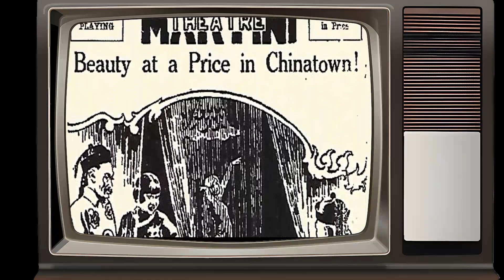Warning: Anna May Wong Will Blow Your Mind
Prepare to be mesmerized by the magnetic charm and remarkable talent of Anna May Wong, an iconic figure in Classic Hollywood. 🌟

In this cinematic odyssey, we'll explore Anna May Wong's illustrious career, from their early breakthroughs to their everlasting impact on the entertainment industry. 🎥

As we journey through time, we'll celebrate the indelible characters and unforgettable moments that define Anna May Wong's legacy.

🎬 Lights, camera, and let's step into the magic of Classic Hollywood with Anna May Wong as our guiding star! ✨🎭
Filmography:
The Barbara Stanwyck Show
Portrait in Black
Climax!
Mike Hammer
Producers' Showcase
I Spy
The Gallery of Madame Liu-Tsong
Impact
Lady from Chungking
Bombs Over Burma
Ellery Queen's Penthouse Mystery
Island of Lost Men
King of Chinatown
When Were You Born?
Dangerous to Know
Daughter of Shanghai
Limehouse Blues
Java Head
Chu Chin Chow
Tiger Bay
A Study in Scarlet
Hollywood on Parade
Shanghai Express
Daughter of the Dragon
Road to Dishonour
Flame of Love
Der Weg zur Schande
Elstree Calling
City Butterfly
Piccadilly
Song
Chinatown Charlie
Across to Singapore
The Crimson City
Souvenirs
Streets of Shanghai
The Devil Dancer
The Chinese Parrot
Why Girls Love Sailors
Old San Francisco
The Honorable Mr. Buggs
Mr. Wu
Driven from Home
The Desert's Toll
The Silk Bouquet
A Trip to Chinatown
Fifth Avenue
His Supreme Moment
Forty Winks
Peter Pan
The Alaskan
The Fortieth Door
The Thief of Bagdad
Lilies of the Field
Thundering Dawn
Drifting
Mary of the Movies
Babies Welcome
The Toll of the Sea
Bits of Life
Shame
The First Born
Outside the Law
Dinty